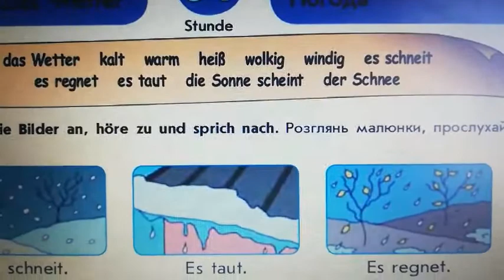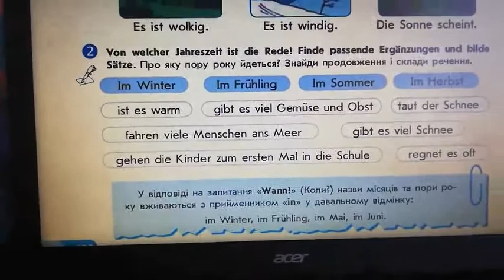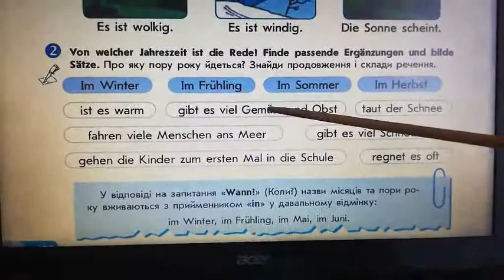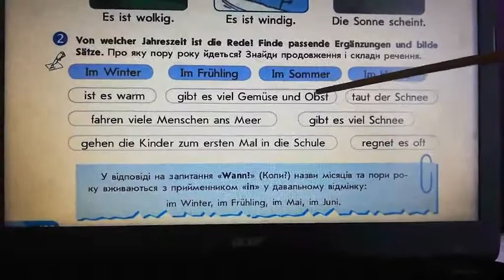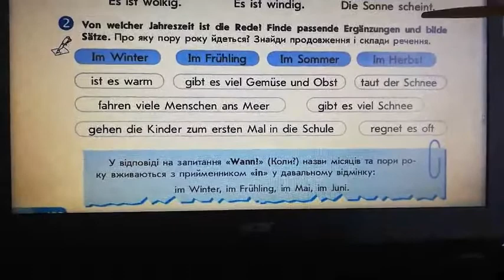Німецька мова(5кл.)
Тема:"Погода".